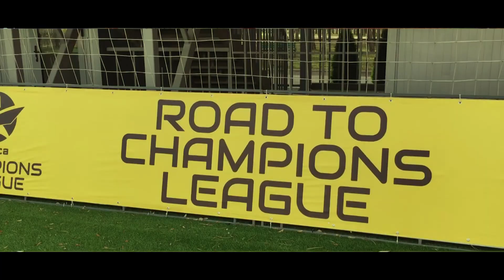AMOLIGA-2022 | Official video by Socca Moldova